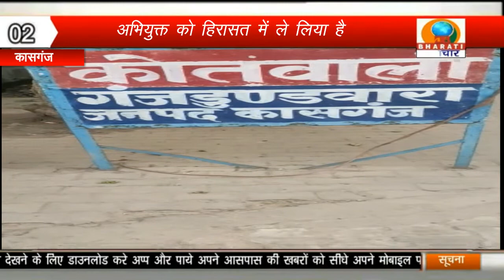खबरें लगातार/DB BHARATI SAMACHAR/13-07-22